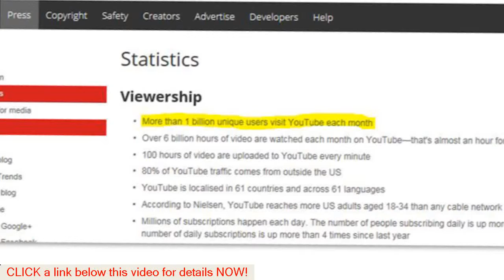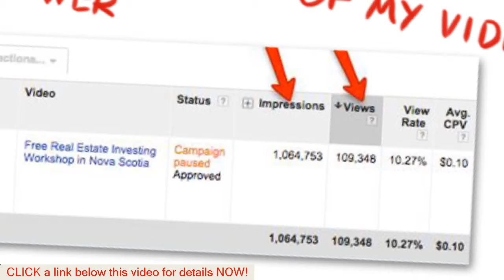advertise my youtube videos without spamming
Need advertise my youtube videos without spamming? and Get One BILLION UNIQUE VISTORS A MONTH for you site. Using this simple method of youtube video advertising, you can get as much traffic as you want for you website, youtube video or online store.

00:05 advertise my youtube videos without spamming
00:34 online marketing strategy
01:42 youtube ads
02:05 youtube advertising
02:56 advertisement ideas
03:13 youtube marketing
04: 27 youtube adwords
05:01 internet marketing strategy

1: Just create an attention holding video using easy sketch pro or your favorite video software and upload to YouTube with a link in decryption and capturing back to your web site or your offer.
2 create new campaign using YouTube advertizing platform and then supper drive targeted visitors to your video on YouTube.